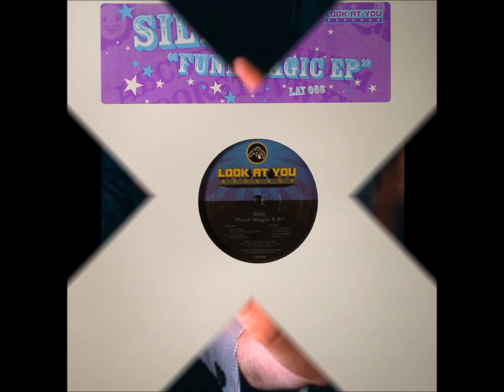SILE feat. J.M. " This Sensation " ( Sile´s Main dub )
The flipside of the " Funk Magic EP "